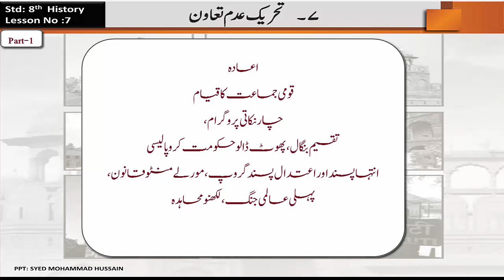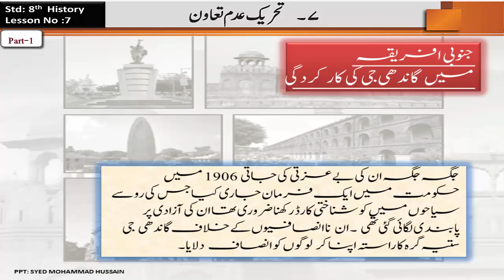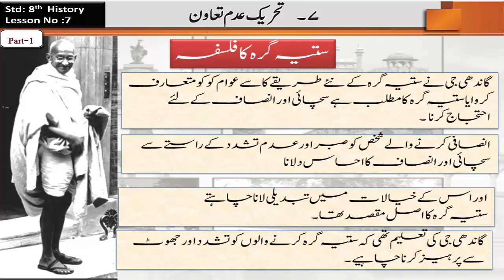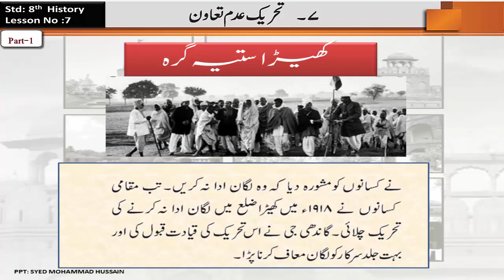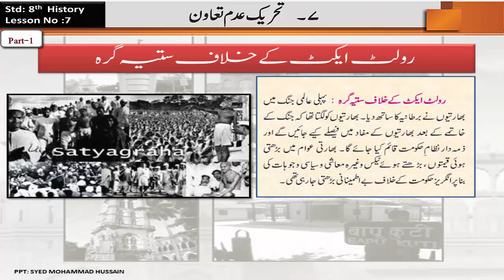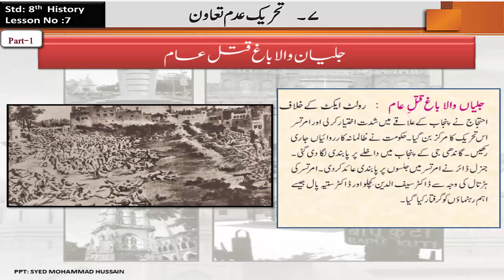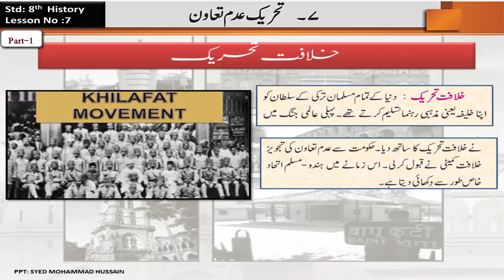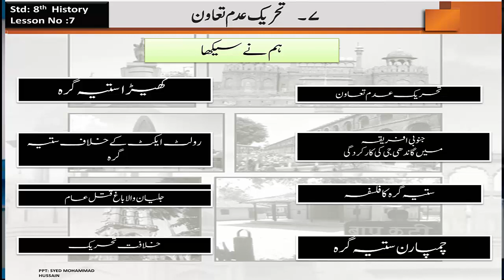Bmc Edu Urdu Std8 ll Sub History ll Lesson 7 ll Topic Thareek Adm-E-Tauon ( Part 1)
SUBJECT : History
Lecture Topic:Thareek Adm-E-Tauon (Part1)

Teacher: Syed Mohammad Hussain S.H

Channel Nodal Officer:
Adil Khan Rafique Khan